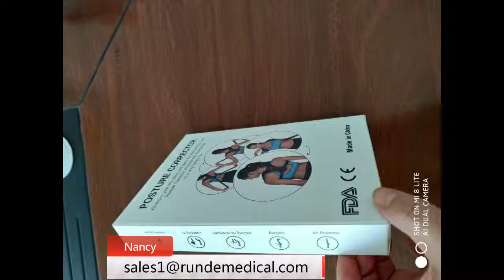Breathable upper back posture corrector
Help people keep the right posture of sit, stand and walk.Relieve muscle fatigue, protect back and make body posture to maintain natural straight